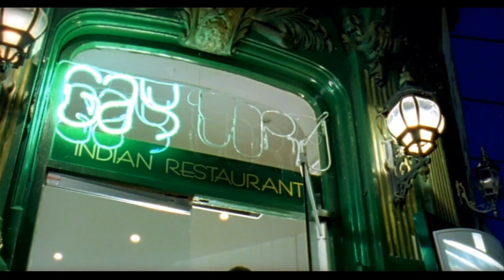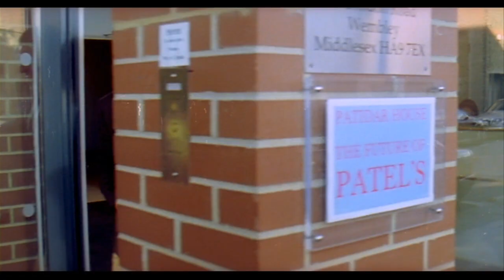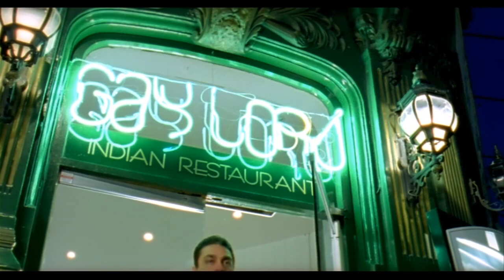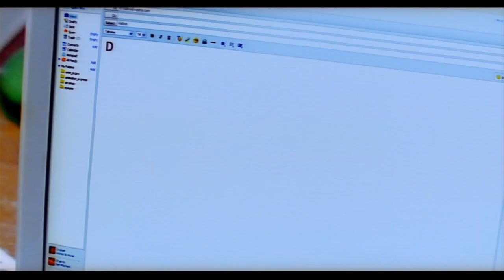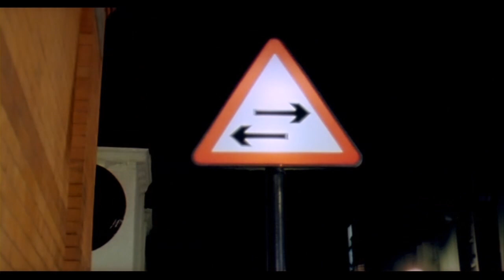Recto - Bollywood Comedy Movie with Spanish Subtitles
"Straight es la última Bollywood Sexo comdey película protagonizada por Gul Panag, Vinay Pathak, Siddhartha Makkar. En medio del centro de Londres, un restaurante indio exitoso llamado" Gaylord 'está dirigido por un londinense de origen indio llamado Pinu (Vinay Pathak). A alma sencilla de corazón, Pinu tiene muchos complejos - un especial siendo que él es virgen y no ha experimentado la intimidad con una mujer Encima de eso, su mayor temor es que se rían de la gente ... un fenómeno en constante repetición. con él. Pinu es muy introvertido y no tiene verdaderos amigos ... lo más cerca que ha llegado a una amistad es con su hermano adoptivo Rajat (Siddhartha Makkar), que es un gran contraste con su propia personalidad. Un aire informal sobre él, es el vocalista de una banda de rock. Rajat es muy aficionado a Pinu, aunque es a menudo una fuente de molestia para él como él encuentra Pinu muy divertido.
Un día, un hombre joven indio llamado Kamlesh llega a su restaurante y pide un trabajo como comediante stand-up. Muy sacudido, Pinu inicialmente se niega pero finalmente lo deja intervenir como cocinera, que también hace un acto de stand-up en las noches. El mismo día, se contrata a un nuevo cajero - Renu (Gul Panag), una joven estudiante de arte de la India, que tiene una pasión por las caricaturas. La vida cambia dramáticamente para Pinu como Gaylord comienza a transformar ... Renu trabaja en el aspecto del lugar que hace caricaturas alegres para los clientes, mientras que Kamles es una cocinera fabulosa con un gran talento para hacer reír a la gente en sus actos y pronto el restaurante es más sucediendo y el negocio es mucho mejor. Pero la mayor diferencia que aportan a su vida es la amistad. Hay una diferencia visible en la personalidad de pinu ahora que se deja pasar el rato un poco con ellos.
Un buen día, Pinu es arrojado a un sueño que se aleja desde el restaurante ... que ha descubierto una forma totalmente nueva de miedo que él sea gay
En una misión ahora, Pinu va en un alboroto busca chica para un encuentro sexual. Sin embargo, se lleva a él sufrir otra serie de situaciones tragicómicas, llegando a sentirse humillados ".

Leer los comentarios de esta película. La película tiene 3 estrellas.